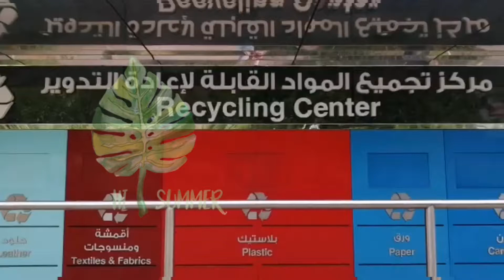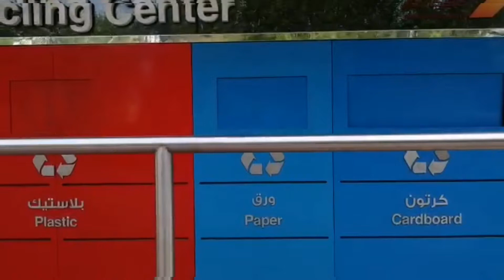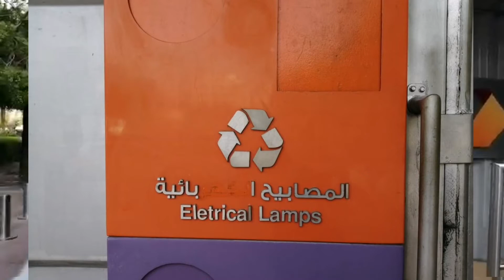Tips on how to PRESERVE and PROTECT our Mother Nature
Let's hand and hand in preserving and protecting our nature. It's our responsibility to make sure that our environment is free to live.
Special thanks to Greenscape landscaping company and Power group for their ample time.